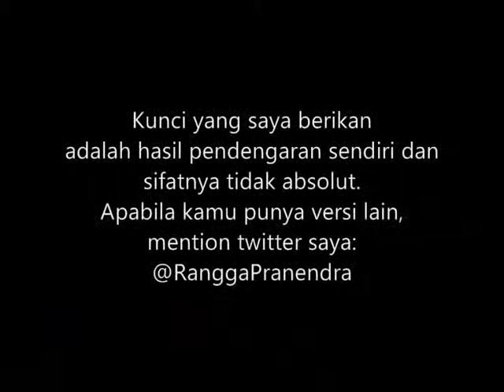(CHORD) JKT48 - Korogaru Ishi ni Nare (FOR MEN)